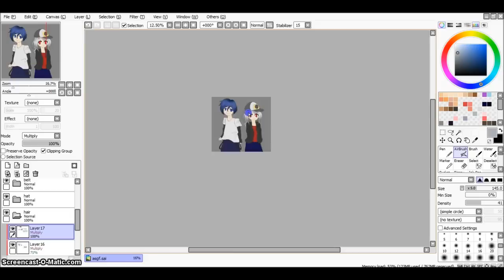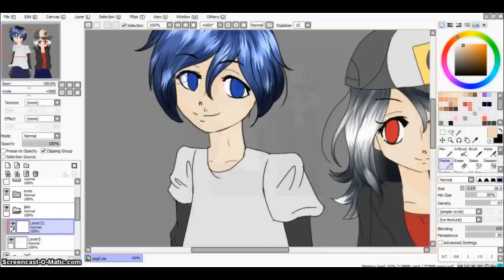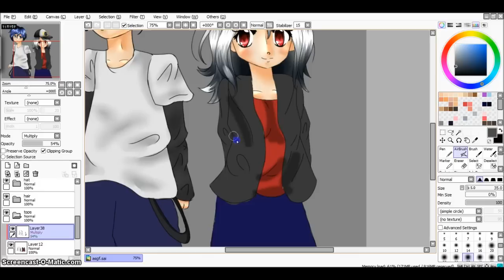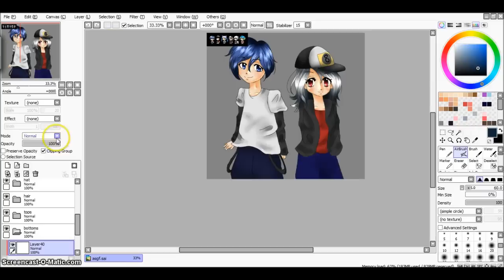【REQUEST】 CookiezMs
-___- I forgot my water mark ^^" but any way, this request is for CookiezMs on youtube! In this picture I drew Jack and Jinli!
Check out there awesome youtube channel xD!!
(I promise I am working on more drawing requests D;

*AUDIOS NOT MINE :P